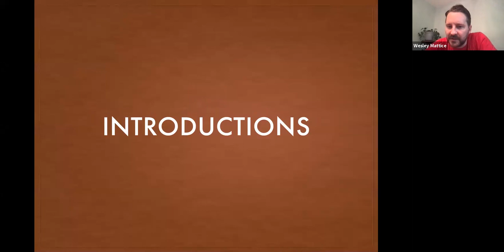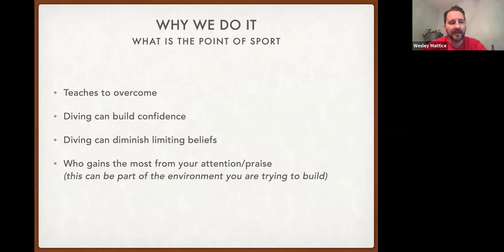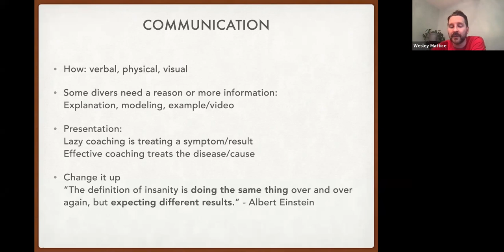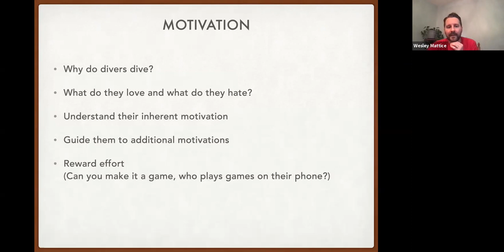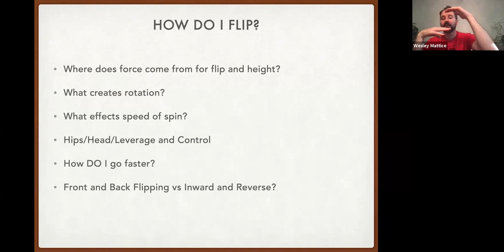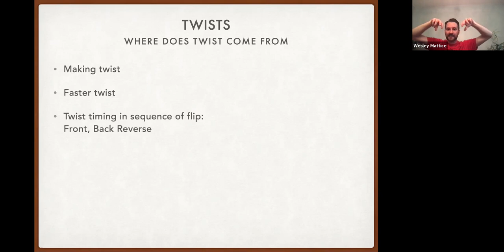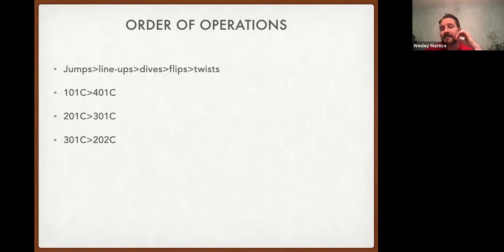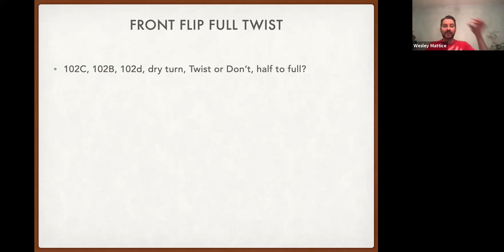MCDL | Coach Wes Mattice | Training of MCDL Coaches- Summer of 2021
The full version of the 2021 MCDL Coaches training by Wes Mattice- is a must-see for any coach- especially the MCDL Dive Coaches for the summer of 2021!